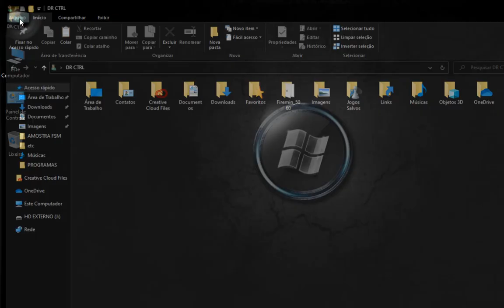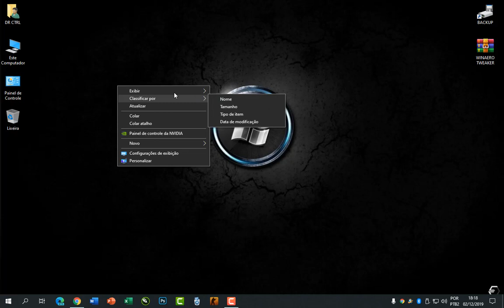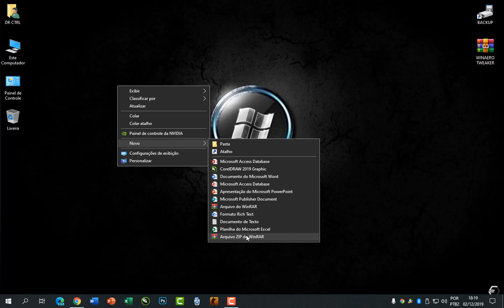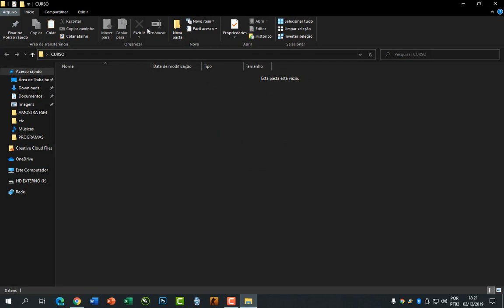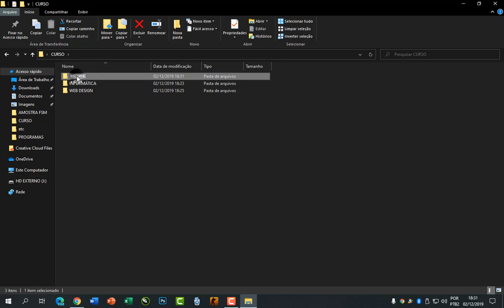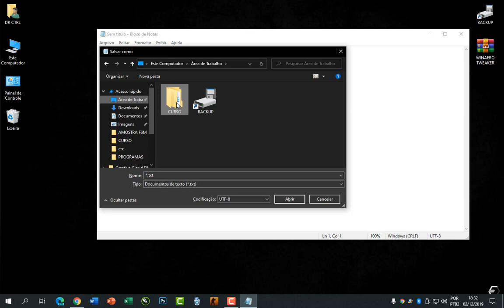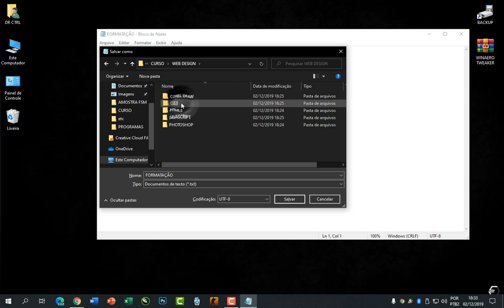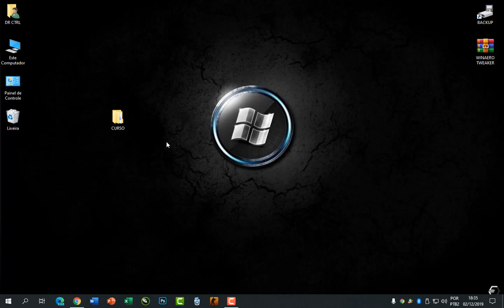Curso de Windows 10 | Manipulando Pastas e Arquivos | #04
Quer um Mouse Gamer bonito e barato? Segue o link abaixo:
______________________________ Nesta aula vamos aprender como criar pastas, subpastas e arquivos. Também como manipular estes através de cópias, recortes e colagens.

Quem quiser apoiar o canal com uma doação para sempre ter vídeos legais, segue os dados abaixo:

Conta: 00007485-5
Conta Poupança
Rodrigo Martinez Scola

Valeuuuuu